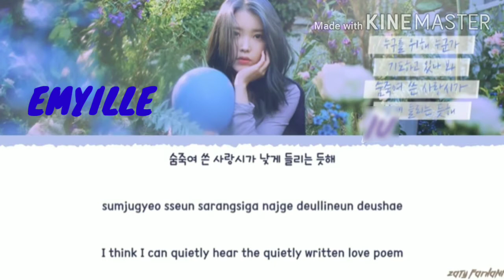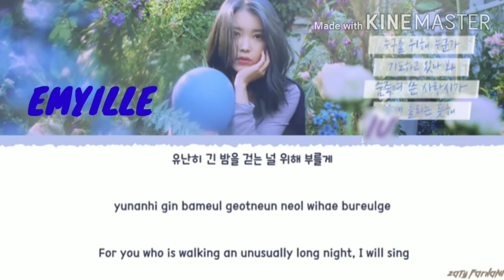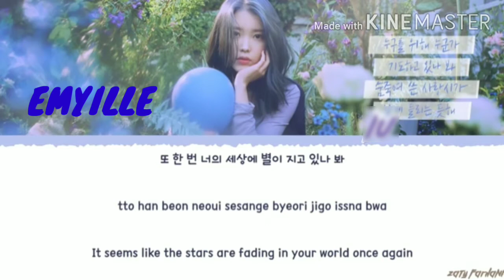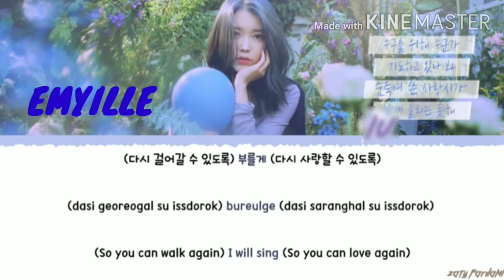Love Poem By Emyllie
Emyille is a soloist and has debuted with love poem by IU. She will be covering IU songs. Hope you will support her.

Ceo :- Anushkaa
Co Ceo :- Alexandria